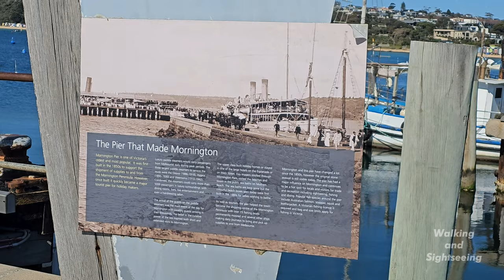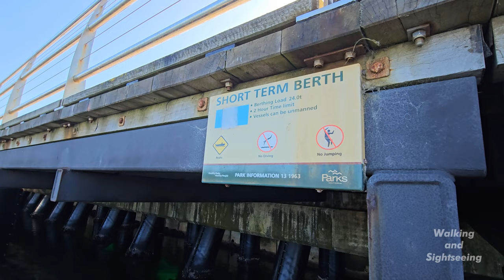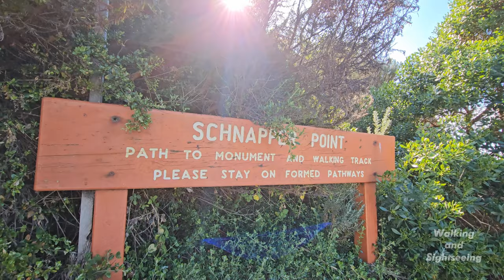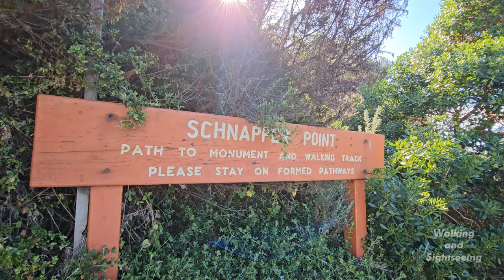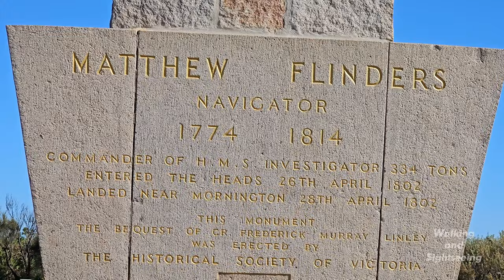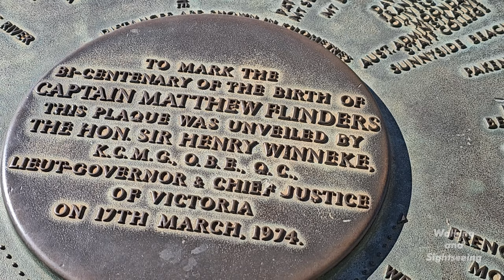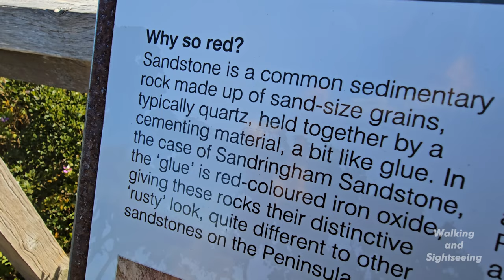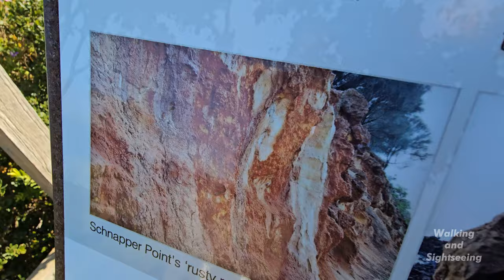MORNINGTON PIER WALKING TOUR EXPLORING THE HARBOUR MORNINGTON PENINSULA MELBOURNE VICTORIA AUSTRALIA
A relaxing walk along the Mornington Pier . Plenty of people out and about enjoying a sunny day at the Mornington Peninsula. Melbourne Victoria Australia.

MORINGTON PIER AND JETTY
Mornington Pier and Jetty (Local Port of Port Phillip, Mornington Pier and Jetty)
Mornington Pier is a popular destination for a range of recreational activities including sightseeing, fishing and scuba diving.

Take a stroll on the pier, soak up the bay views and watch the fishermen try their luck is a very relaxing way to spend your time. Boat hire, shops and eateries are just a short walk from the pier.

It is also home to fishing charters and provides a safe berth for the yachts in the Marina.
Jumping and diving off the pier and other structures is prohibited for public safety. There are shallow areas and often unexpected submerged objects
Ensure dogs are kept on lead at all times and clean up after your dog.

THE MORNINGTON PENINSULA
The Mornington Peninsula is a peninsula located south of Melbourne, Victoria, Australia. It is surrounded by Port Phillip to the west, Western Port to the east and Bass Strait to the south, and is connected to the mainland in the north. Geographically, the peninsula begins its protrusion from the mainland in the area between Pearcedale and an area north of Frankston. The area was originally home to the Mayone-bulluk and Boonwurrung-Balluk clans, and formed part of the Boonwurrung nation's territory prior to European settlement.

Much of the peninsula has been cleared for agriculture and settlements. However, small areas of the native ecology remain in the peninsula's south and west, some of which is protected by the Mornington Peninsula National Park. In 2002, around 180,000 people lived on the peninsula and in nearby areas, most in the built-up towns on its western shorelines which are sometimes regarded as outlying suburbs of greater Melbourne; there is a seasonal population of around 270,000. On 30 June 2017, the Mornington Peninsula population was recorded at 163,847 people. However, in the peak of summer the population increases to 225,000–250,000 people each year, so that it becomes the most populous coastal holiday area in Victoria, with a larger population than Hobart.

The peninsula is primarily a local tourist region, with popular natural attractions such as the variety of beaches, both sheltered and open-sea and many scenic sights and views. Other popular attractions include the various wineries, mazes and the diverse array of water sports made available by the diversity of beaches and calm waters of Port Phillip and Western Port. Most visitors to the peninsula are residents of Melbourne who camp, rent villas and share houses or stay in private beach houses.